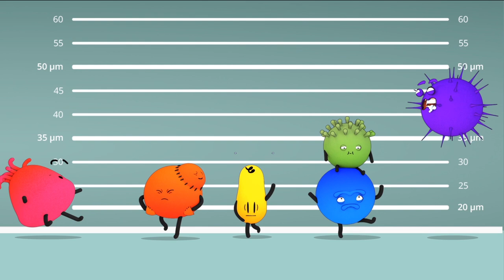"Le papilloma virus, c'est quoi ?" : l'épisode 8 de DépISTés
Huitième  épisode de "DépISTés, la série sur les IST" de la Plate-Forme Prévention Sida.

"DépISTés" est une série de vidéos sur les INFECTIONS SEXUELLEMENT TRANSMISSIBLES. Chaque épisode de cette série abordera une IST et répondra aux questions que tout un chacun peut se poser :
- C’est quoi ?
- Ça se voit ?
- Ça se soigne ?
- Comment savoir si je suis infecté-e ?
- Comment me protéger ?

*** Voix de Leila Putcuyps et de Othman Chtouki